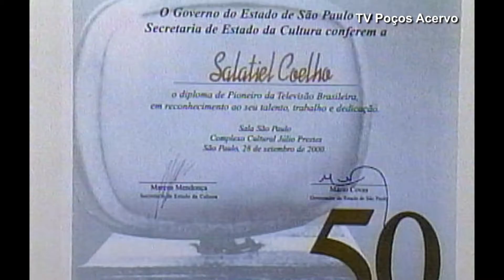TV Poços Acervo - Salatiel Coelho ( Criador de Temas de Novelas e do Chacrinha ( 2004 )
Salatiel Coelho foi conhecido por seu trabalho como sonoplasta na tv, em Uma Verdadeira História de Amor (1971), Nino, o Italianinho (1969) e Simplesmente Maria (1970).
Desde a primeira trilha sonora, lançada em 1965, até hoje foram mais de 750 álbuns no Brasil, incluindo sucessos nacionais e internacionais. Na mesma década, Salatiel lançou o disco “Salatiel Coelho apresenta Temas de Novelas”, com músicas das novelas .Ele tambem foi um dos criadores do Chacrinha na TV Brasileira.